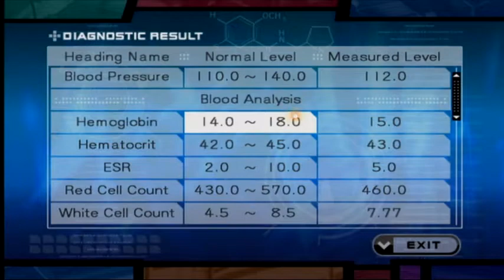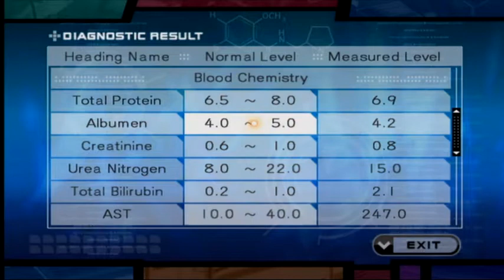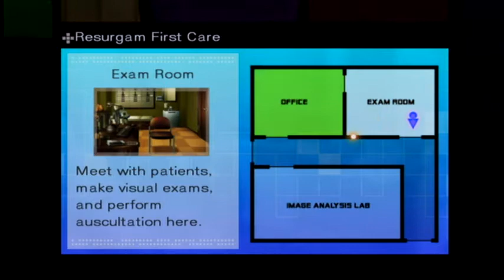Trauma Team: Gabriel Cunningham - Blazing Darkness Part 1of3 E3 [Lets Watch]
OLD MAN